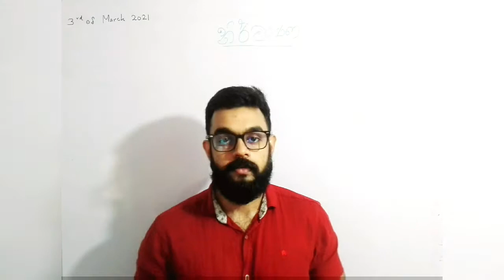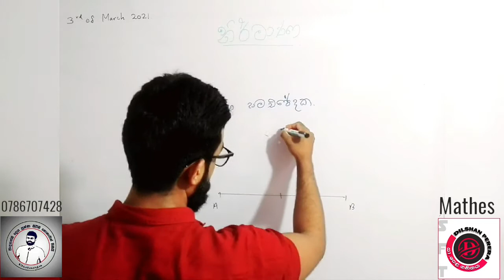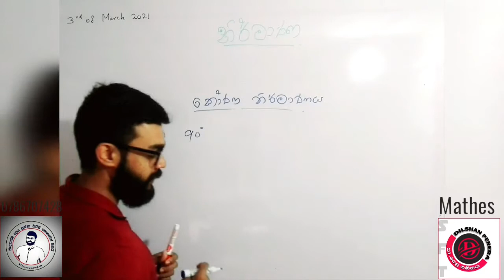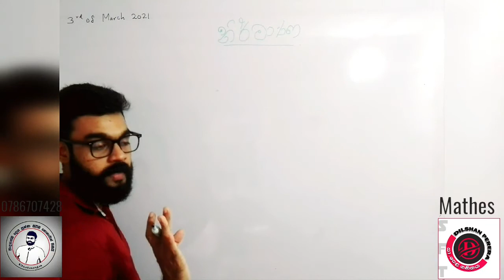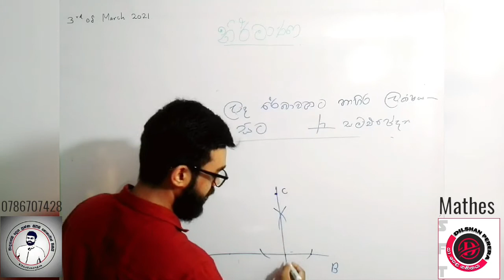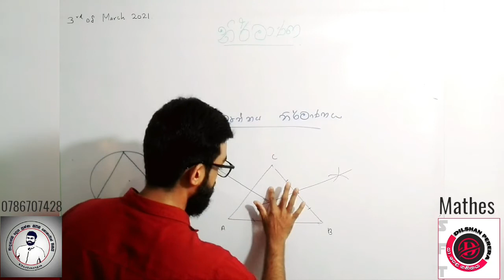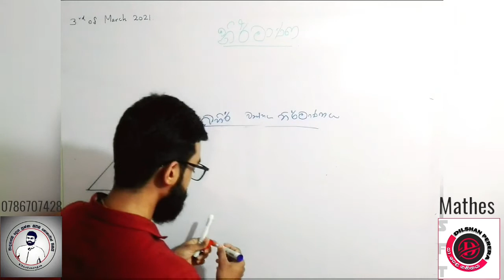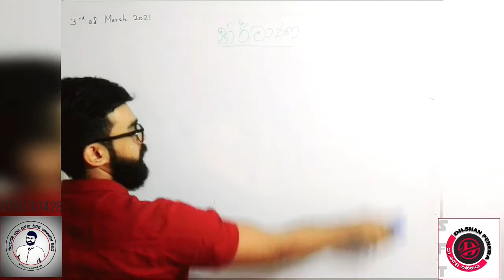සා.පෙළ ගණිතය (23 පාඩම) **නිර්මාණ**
A පාර